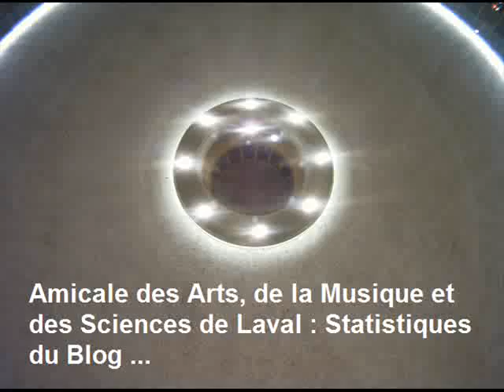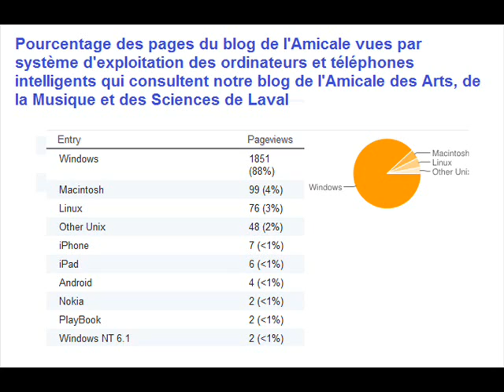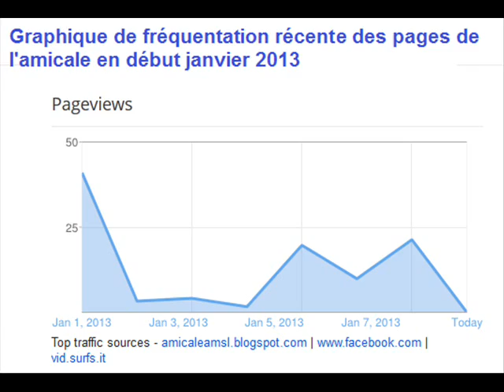Statistiques du blog de l'AAMSL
Pierre Castonguay, fondateur de l'Amicale des Arts, de la Musique et des Sciences de Laval, présente les statistiques du blog.